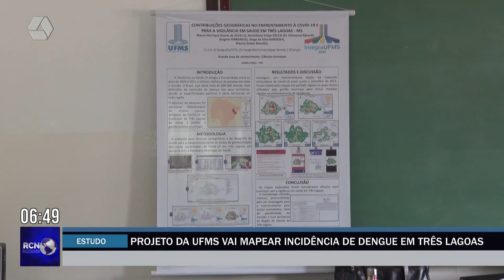Projeto da UFMS vai mapear incidência de dengue em Três Lagoas